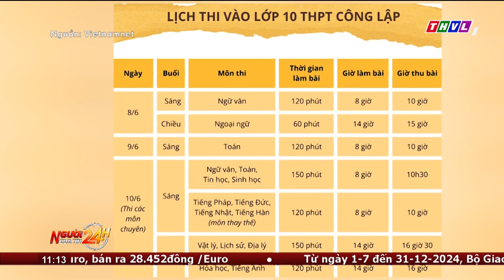Gần 110.000 thí sinh làm thủ tục, nghe phổ biến quy chế kỳ thi lớp 10 tại Hà Nội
GẦN 110.000 THÍ SINH LÀM THỦ TỤC, NGHE PHỔ BIẾN QUY CHẾ
KỲ THI LỚP 10 TẠI HÀ NỘI

Sáng nay (7/6), gần 110.000 thí sinh ở TP.Hà Nội làm thủ tục, nghe phổ biến quy chế chuẩn bị cho kỳ thi lớp 10 THPT năm học 2024 – 2025 sẽ diễn ra trong 3 ngày 8-10/6.

⬇️⬇️⬇️ Tải THVL Audio để nghe đầy đủ